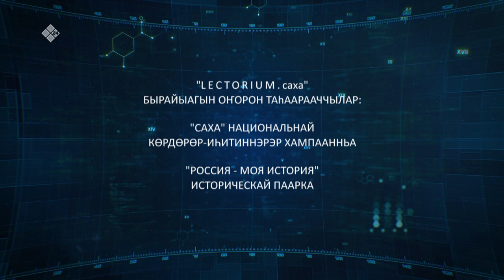«Lectorium Саха»: Саха тыйаатырын артыыһа Герасим Васильев (16.12.19)